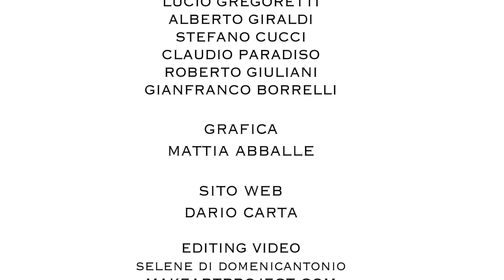Premio Musica Nova 2019 - Intervista a Claudio Paradiso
Intervista a Claudio Paradiso

CONCORSO INTERNAZIONALE DI COMPOSIZIONE
PREMIO MUSICA NOVA
Latina - I edizione 2019

LAVORI DELLA COMMISSIONE

PRESIDENTE DELLA COMMISSIONE
ENNIO MORRICONE

DIRETTORE ARTISTICO DEL PREMIO
Albino Taggeo

COMMISSIONE
Ennio Morricone
Franco Piersanti
Albino Taggeo
Lucio Gregoretti
Alberto Giraldi
Stefano Cucci
Claudio Paradiso
Roberto Giuliani
Gianfranco Borrelli

organizzato da
LUOGO ARTE ACCADEMIA MUSICALE

COMUNE DI LATINA

Ideatrice e Curatrice del Premio
FLAVIA DI TOMASSO
(Direttore Artistico del Luogo Arte Accademia Musicale)

Direttore Editoriale
MARILENA SEMINARA

grafica
MATTIA ABBALLE

sito web
DARIO CARTA

editing video (delle Interviste su YouTube)
SELENE DI DOMENICANTONIO

CONCERTO DI PREMIAZIONE DEI FINALISTI
21 settembre 2019 ore 20.00
Teatro Comunale "G. D'Annunzio" di Latina
Palazzo della Cultura, viale Umberto I

PENTARTE ENSEMBLE
Direttore
STEFANO CUCCI

ESITO DEI LAVORI DI COMMISSIONE DEL 2 GIUGNO 2019
1° classificato: DAVIDE TAMMARO con la composizione “String Quartet n° 1”
2° classificato: ANDREA SORDANO con la composizione “I am vertical”
3° classificato: PIER DAMIANO PERETTI con la composizione “Studio sulla presenza assente”

LA COMMISSIONE INOLTRE HA ASSEGNATO UNA "MENZIONE SPECIALE" ALLE SEGUENTI COMPOSIZIONI:
di ANTONIO GIACOMETTI con la composizione “Il Vangelo secondo Matera”
di PAOLO BOGGIO con la composizione “KamMERZflickwerk”
di CAMILLA SABBADIN con la composizione “Ex Aqua”